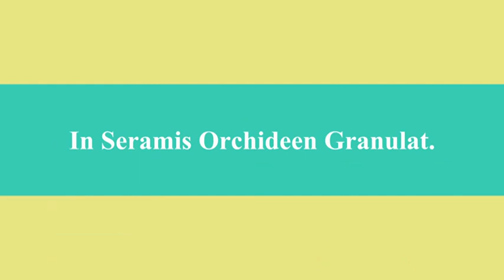Dendrobium wird umgetopft in SERAMIS Spezial-Substrat für Orchideen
Video eines Teilnehmer des Projekts "Deutschland testet - SERAMIS sucht 10.000 Orchideen"